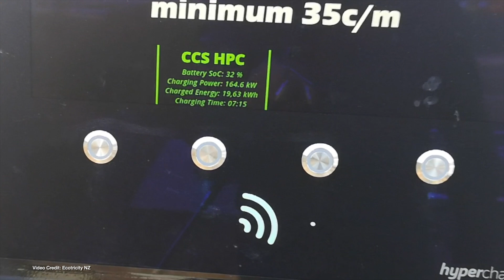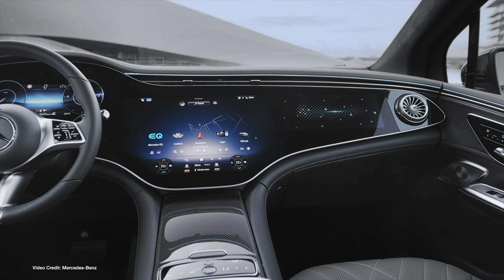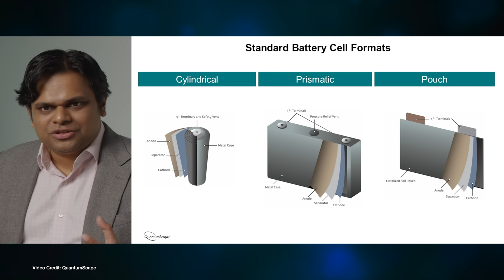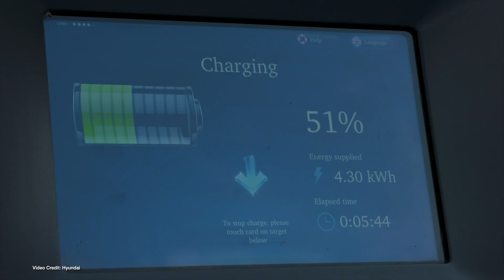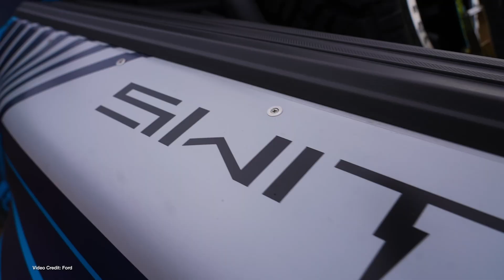EcoTEC Episode 307 - Aotearoa EV Sales Record, Big Oil LOSES, Jump F150 Lightning!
00:00 - Start
00:20 - Welcome
00:27 Plug-in sales in Aotearoa more than 50% of new car registrations in December 2023
01:26 - Elon Musk threatens to take AI development away from Tesla if he doesn’t gain additional voting power
02:20 - Last year, 30% of all Mercedes-Benz, Smart Cars, Came with a plug
03:12 - SCOTUS rejects attempt from big oil to move case brought against it by Minnesota to Federal Court
04:06 - H2 Vehicle sales in Japan fall 83% over two years, new data shows
05:02 - Data collated by the ACEEE shows that EV adoption will lower electricity generation costs and improve grid reliability
06:05 - Quantumscape unveils its FlexFrame cell format - a combination of pouch and prismatic battery cells
06:58 - European Alternative Fuels Infrastructure Regulation to kick in on April 13
07:53 - Fiat Ducato EV arrives in the U.S., Canada as the RAM ProMaster EV
08:53 - Tesla engineer steps in to explain why the Tesla Cybertruck sprint was filmed over an 1/8 of a mile, not a 1/4 mile.
10:41 - COP 29’s organization committee has no women on it.
11:55 - Ford unveils one-off F150 Lightning SwitchGear
13:04 - Thanks, and Goodbye!